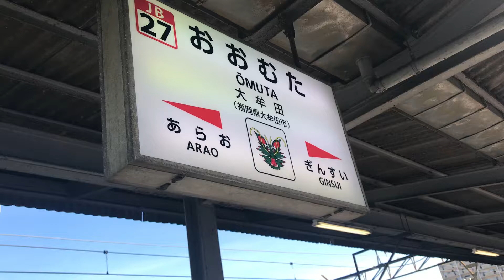青春18きっぷ 【青春18きっぷ🎫】大牟田🚉1764反対ホームには、にしてつ🚃（←1719）